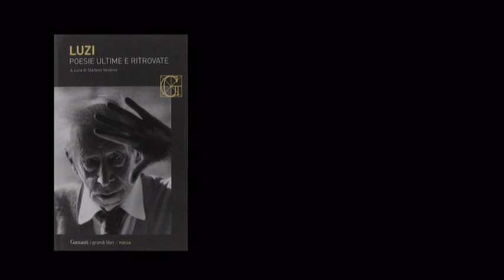Mario Luzi - So da sempre che vieni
So da sempre che vieni
Mario Luzi
da: Sotto specie umana
in: Poesie ultime e ritrovate
a cura di Stefano Verdino
Garzanti , 2014

Alexander Scriabin
Op. 11: Prelude No. 11 in B Major (Allegro assai)
Matthieu Idmtal, piano

pure non ti prevedo
mai, m’arrivi, tu, nota,
di sorpresa – e che improvviso
festosamente si rinnova!
Nota,
al mio primo tocco sfidi
il rosario delle altre,
m’inalzi e mi frantumi
una cupola di sonorità nel cuore,
mi crosci in un diluvio
che non cala, monta
in alto, vaga
oltre i confini
del desiderio e del dolore.
Però si ricompone
mia, non mia, nell’aria
una lunga storia umana
e la sua eco,
entra nella tua luce
l’ombra della mortalità
e tu la fai
e non la fai dimenticare.
Si avvolge su se stesso, ascende
nelle sue volute il tempo,
dove? in voragini si perde,
in azzurre e nere
eclissi si inabissa
per la sua riapparizione
dopo, quando tempo non è più
ma cosa? d’altro e identico...